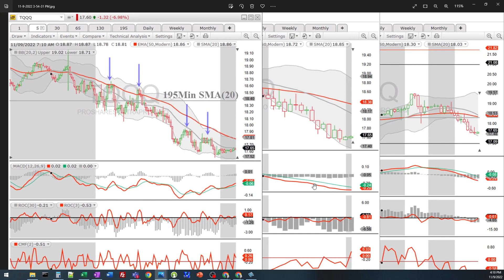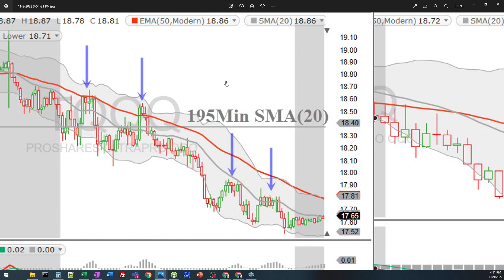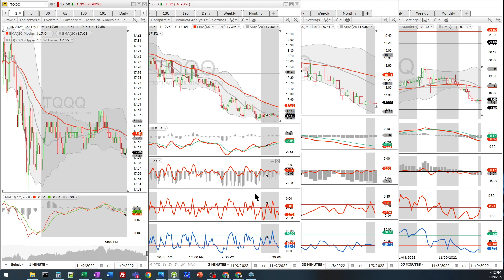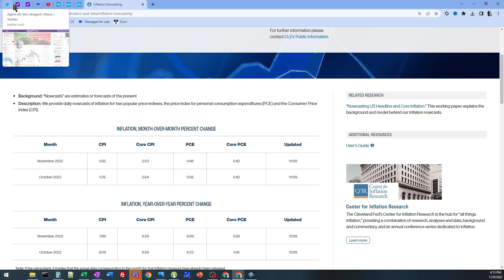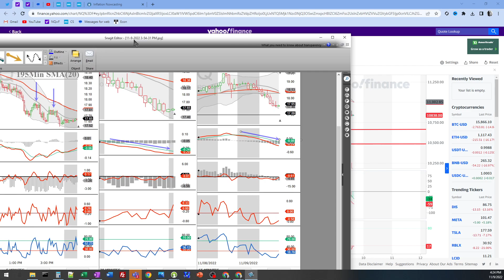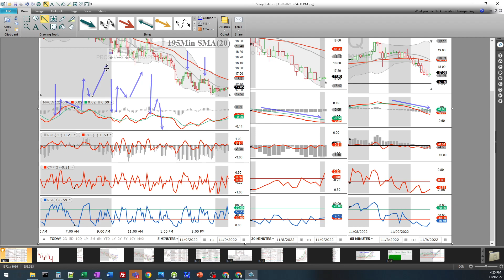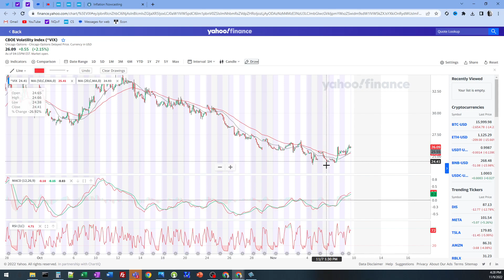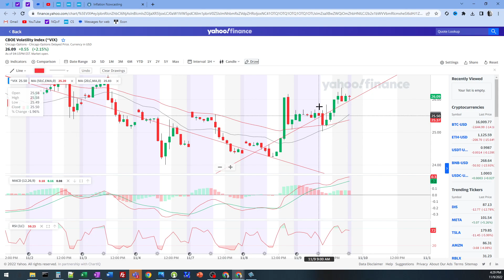Stock Market Crash In Process before CPI Money stocks investing meta warren buffet SPY QQQ DOW